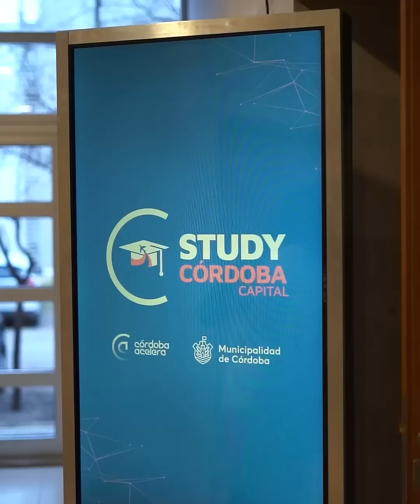Lanzamos el programa Study Córdoba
CórdobaCapital, cuna universitaria de Latinoamérica. 🌎

🚀 Lanzamos el programa @studycordoba , una iniciativa de CórdobaAcelera, que busca posicionar a la ciudad como destino de prestigio para estudiantes extranjeros.

💪 Se desarrolla en el marco de alianzas entre las universidades que ofrecen carreras de grado y posgrado junto al sector privado, para generar beneficios y descuentos destinados a quienes eligen nuestra ciudad para cursar sus estudios.

🤓 La iniciativa incluye instancias para generar comunidad: actividades deportivas, recreativas, espacios de voluntariado social y de aprendizaje.

👉 Acá te mostramos historias de jóvenes que eligieron la Docta para estudiar, conocer su cultura y experimentar intercambios enriquecedores.

🙌🏽 ¡Tu futuro está en CórdobaCapital! Vení a descubrirla.